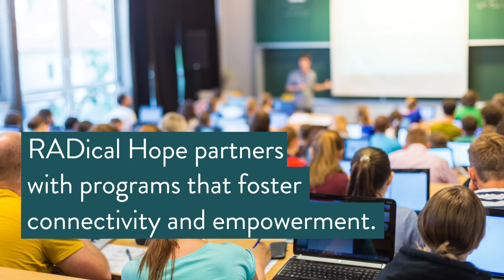RADICAL HOPE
A message from RADical Hope Co-Founders, Pam and Phil Martin.